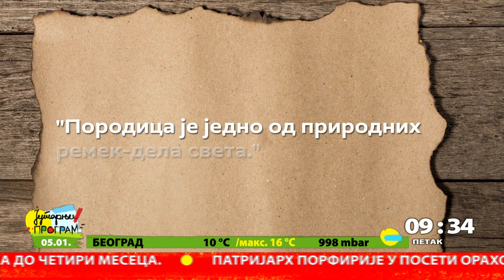RTS JUTARNJI PROGRAM - Zlatni klub - Međugeneracijska podrška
Zajednička domaćinstva sve su ređa, naročito u gradskim sredinama, pa tako unuci najčešće ne odrastaju uz priče najstarijih članova svoje porodice. Da li, jedni bez drugih, vremenom gube kontakt, ili je međugeneracijska podrška blago koje se čuva na neke savremene načine, koje ne ugrožava geografska udaljenost? U Zlatnom klubu su Nevena Novaković, sociološkinja, istraživač, i ponosna unuka Želimira i Bogdanke Novaković koji su joj bili, prema njenim rečima, najsnažniji oslonac u ostvarenju snova, dr Majda Colić stomatolog, koja nam stiže iz Zagreba, a iz Zrenjanina  dolazi prim dr Jovo Marušić.